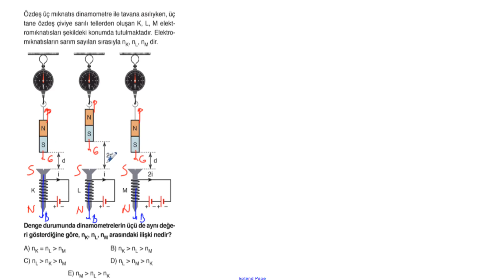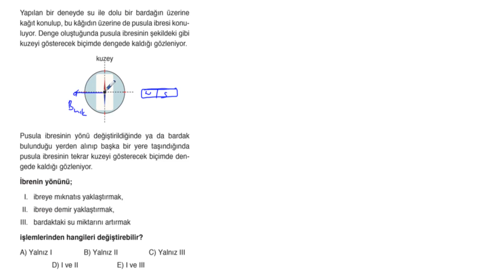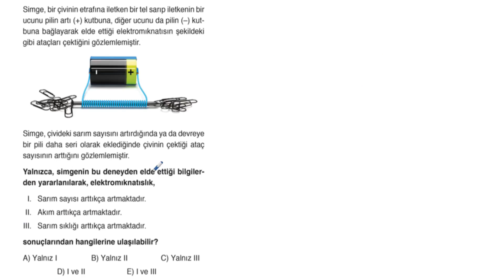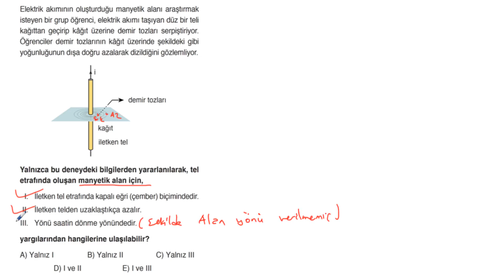POLİMAT YAYINLARI TYT FİZİK SORU KİTABI SAYFA*174-175